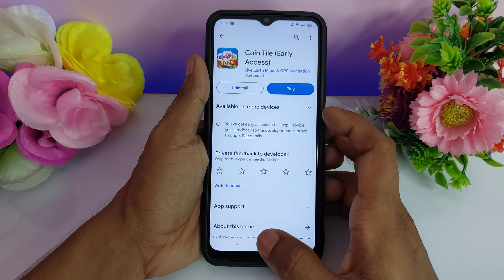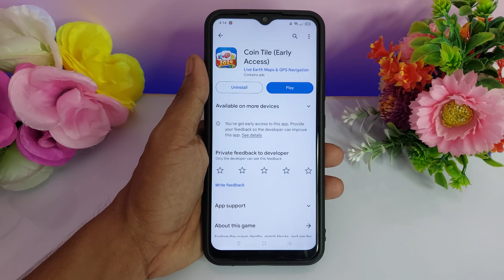Coin Tile Real or Fake - Coin Tile Withdrawal - Coin Tile Payment Proof - Coin Tile Game - Coin Tile